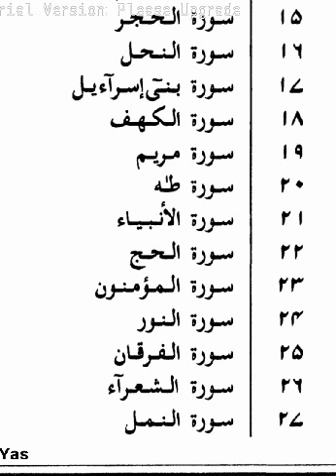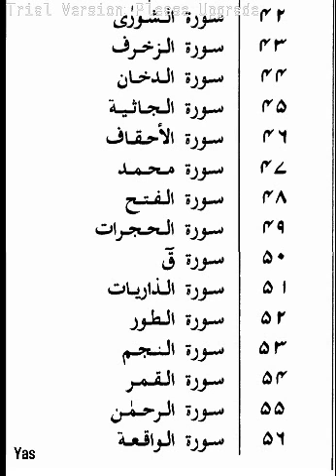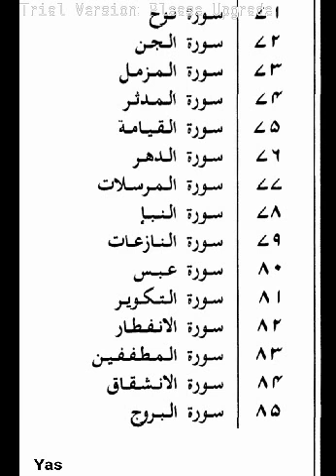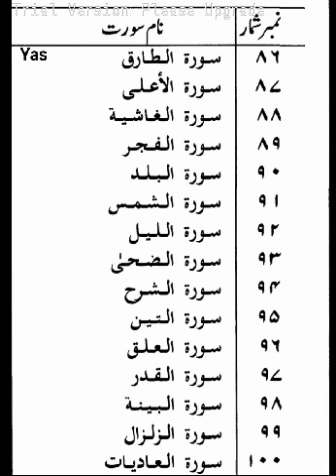Quran ke 114-surah ka number